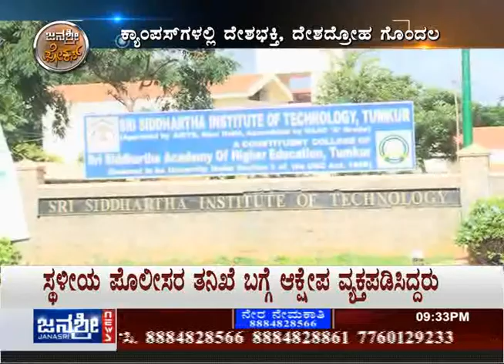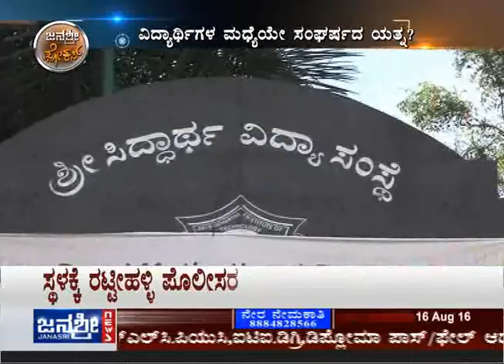Janasri News | Janasri Focus - Campus Kalaha - part 1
A special episode on anti-national sloganeering in campuses.